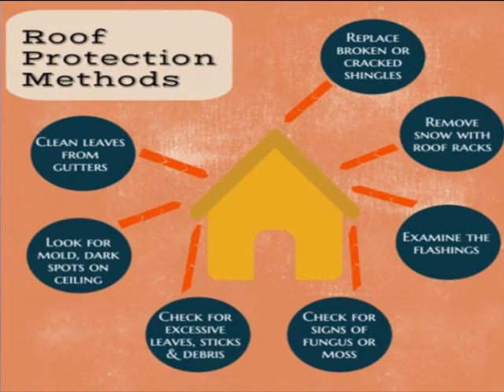Roof Leakage Causes and Roof Protection Methods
Roof is an essential part of our home. With time roof becomes weak and certain issues like breakage, cuts etc occurs. Do not waste this time in finding some short term solutions for these issues. Just, get a new roof soon in order to avoid devastating results of it. The Almeida Roofing Inc. is the leading roofing services provider in Arizona, US. We have almost 35 years and provide best roofing services in Arizona area.